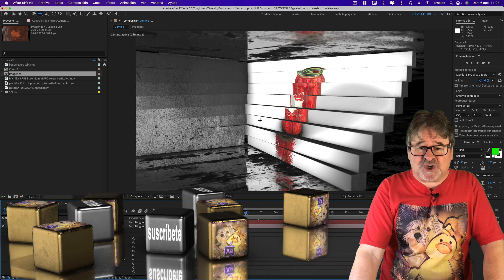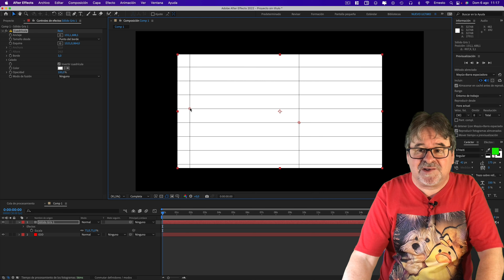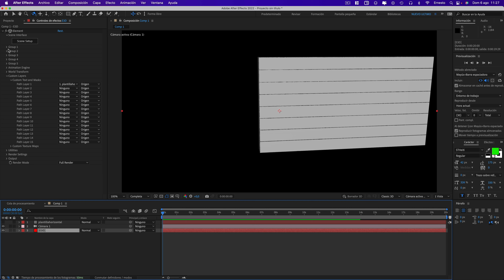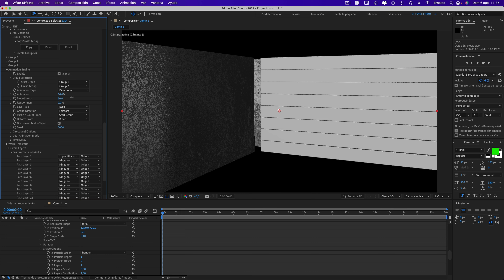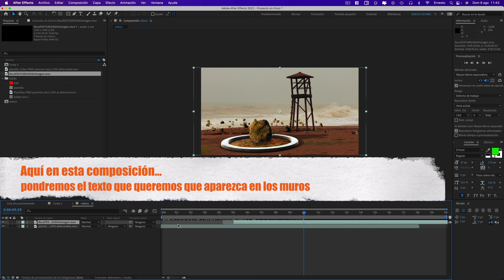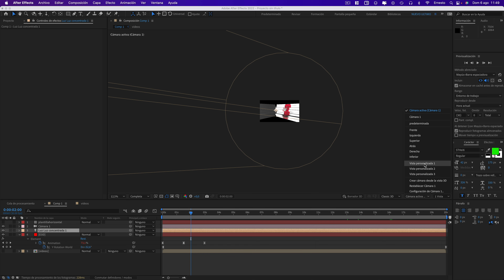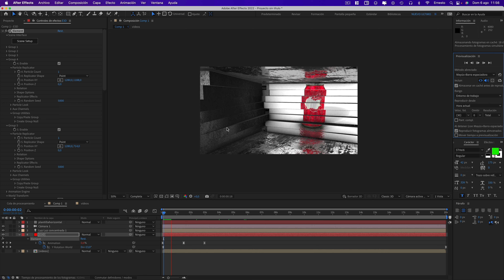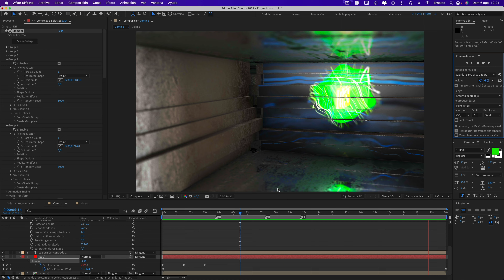MURO cortes horizontales GIRAN con videos TUTORIAL - Element 3D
Creamos unos muros giratorios con videos en la parte frontal. Aprenderemos a crear una secuencia de videos consecutivos que van cambiando a medida que los muros giran.
Hazte miembro Prémium o Prémium + de mepasoaMac, disfruta de ventajas exclusivas
¿Quieres una camiseta de mepasoaMac?